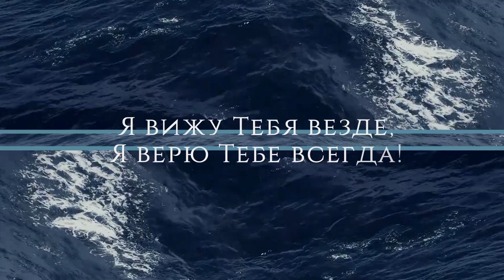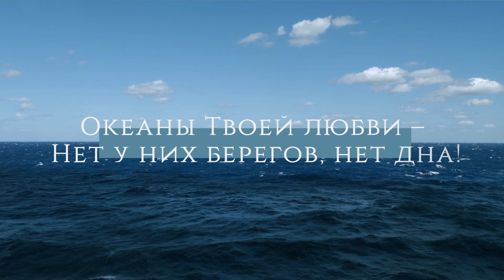Океаны Твоей любви - Олеся Павлова | Official lyric video | 12+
Песня "Океаны Твоей любви" от лидера прославления Церкви Завета (Новосибирск) Олеси Павловой.

Оставляйте комменты и поделитесь этим видео, чтобы больше людей могли услышать это!

Текст песни:

Куплет:
Великий, прекрасный,
Бог жизни, Бог судьбы моей,
Я верю, я знаю,
Что я навсегда в руке Твоей!
С Тобой мне не страшно,
С Тобою я всё пройду,
Ведь Ты не напрасно умирал за жизнь мою!

Припев:
Океаны Твоей любви –
Нет у них берегов, нет дна!
Я вижу Тебя везде,
Я верю Тебе всегда!

Бридж:
Проходя долиной плача,
Открываю в ней Тебя,
И дождём благословений
Покрываешь Ты меня.
И своей душою хрупкой
Я уповаю на Тебя,
И океаны безбрежной любви
Вновь наполняют меня!

Океаны Твоей любви - Олеся Павлова | Official lyric video

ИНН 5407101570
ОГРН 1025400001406